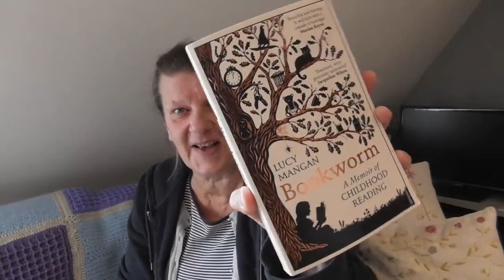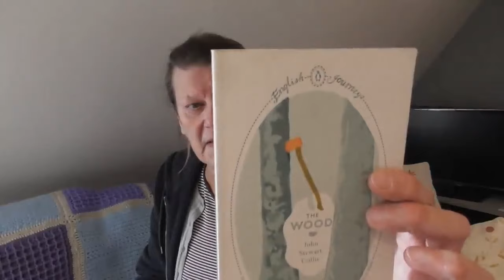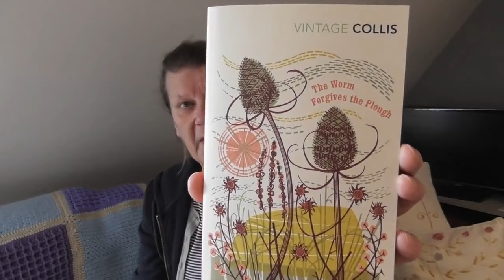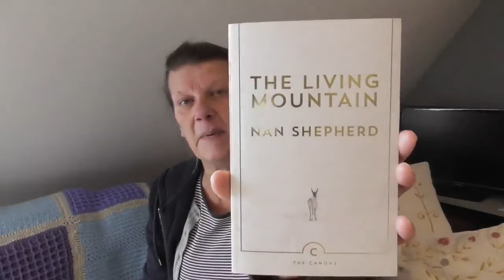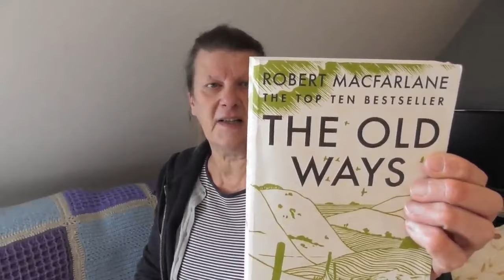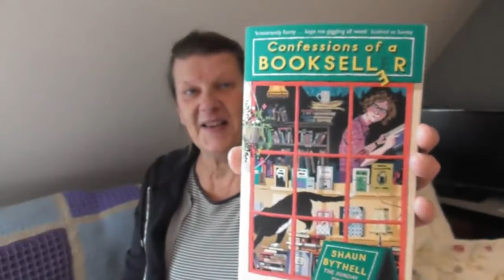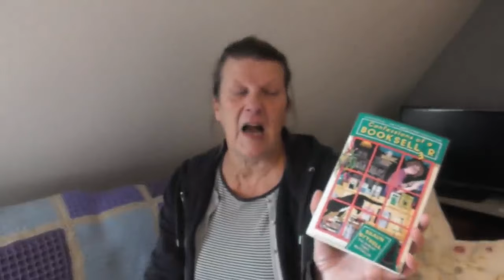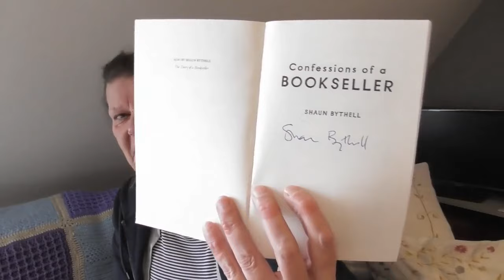On the Sofa (with books): Childhood books, Woods & Wild Places & a Bookshop.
A little look back (please ignore my state, I was a bit ill at the time. but I'm fine now). Today's books are: 'Bookworm - A memoir of childhood reading' by Lucy Mangan, 'The Wood' by John Stewart Collis, 'The Living Mountain' by Nan Shepherd and 'Confessions of a Bookseller' by Shaun Bythell.